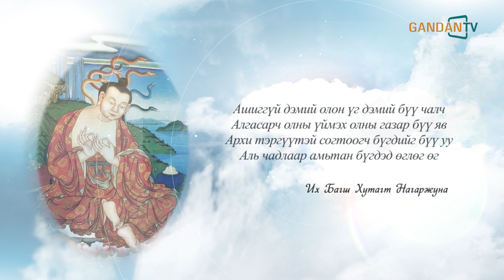Их Багш Хутагт Нагаржуна